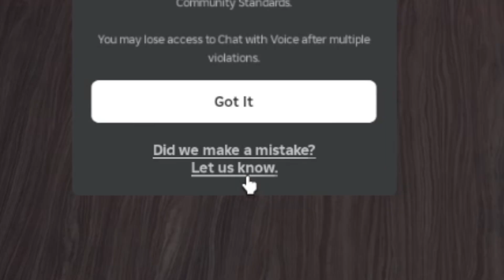ROBLOX DRESS TO IMPRESS TROLLING *I ALMOST GOT BANNED*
Hey guys! Welcome to my first gaming video on this channel. I hope you enjoyed it. I suck at the game so i have to troll lol.